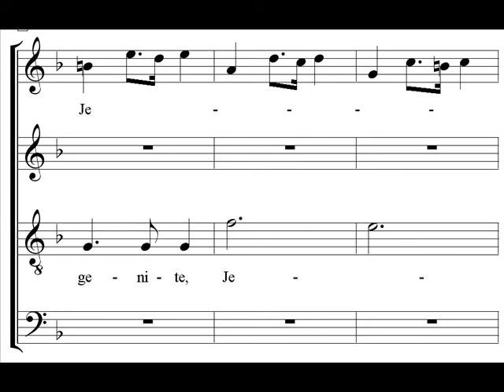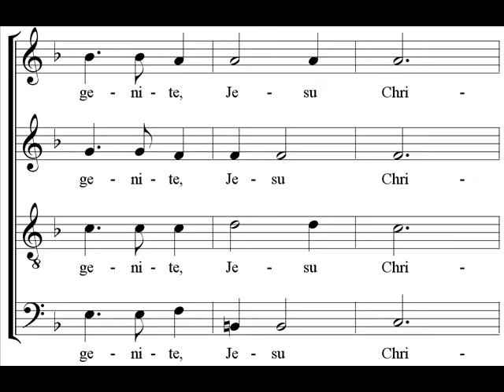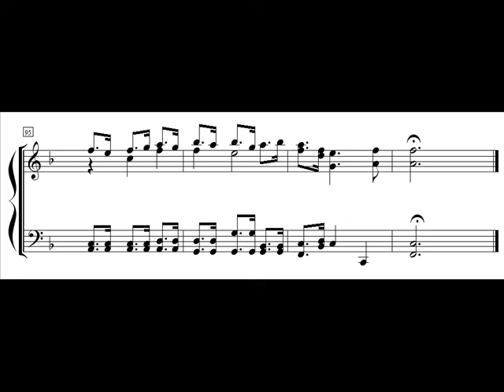Vivaldi - Gloria - 7 - Domine Fili Unigenite